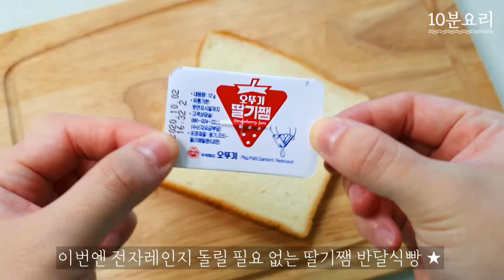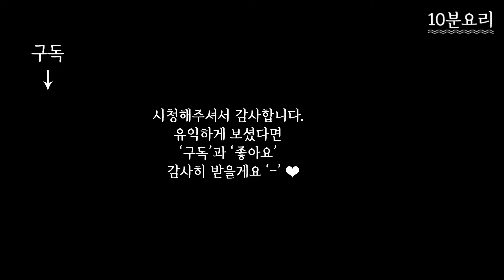초등학생도 가능한 초간단 전자레인지요리 :: 초코 반달식빵 :: 초코 덕후 모여라!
누텔라 잼 저리가라~~
ABC초콜릿, 식빵만 있으면 초코 반달식빵 순식간에 뚝딱뚝딱!
딸기잼 넣은 딸기잼 반달식빵도 너무 맛있어요.

✔재료
식빵, ABC초콜릿, 딸기잼

✔요리순서
1. 식빵에 ABC초콜릿을 두고 세모모양으로 접어 둥근 유리컵(둥근 그릇)으로 꾹- 눌러 잘라주기
2. 전자레인지 30초 돌려주기
(영상으로 확인하시면 쉬워요!)

* 딸기쨈도 똑같은 방법으로 하되, 전자레인지 돌리는 과정은 X
* ABC초코 반달식빵은 따뜻할 때 먹어야 맛있어요. 식으면 초콜릿도 굳기때문에 !!!
* 딸기쨈 반달식빵은 전자레인지 돌리지 않기때문에, 소풍 도시락으로 싸셔도 좋아요^^